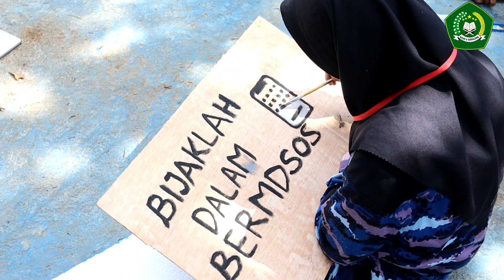LOMBA MELUKIS PADA LT.III PRAMUKA PENGGALANG KWARCAB TABALONG TAHUN 2023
LT.III Pramuka Penggalang Kwarcab Tabalong Kalimantan Selatan Pada 10-12 Pebruari 2023